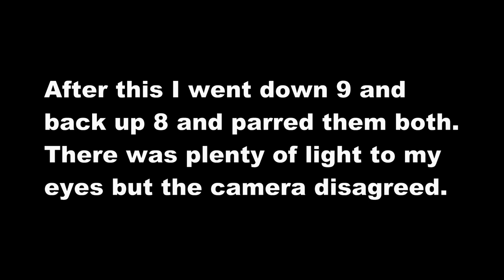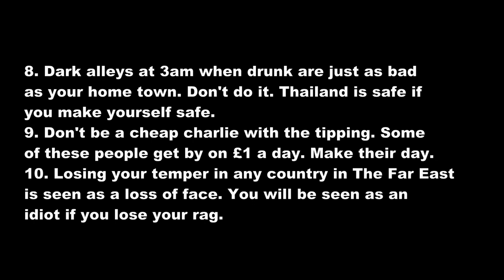Talking about golf in Thailand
A 9 hole dash after work in the autumn.
Let's talk about my golf experiences in Thailand. What I have learnt and what I have found out.